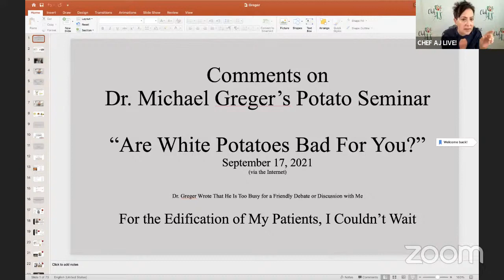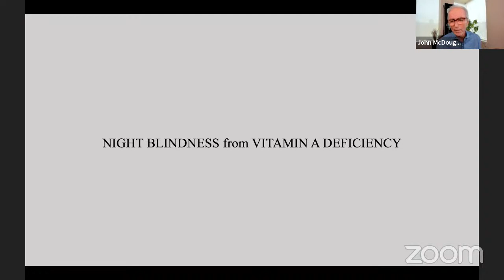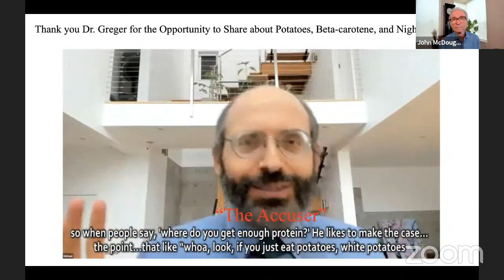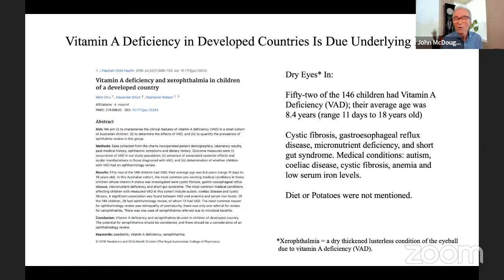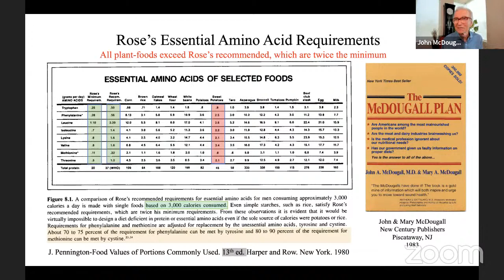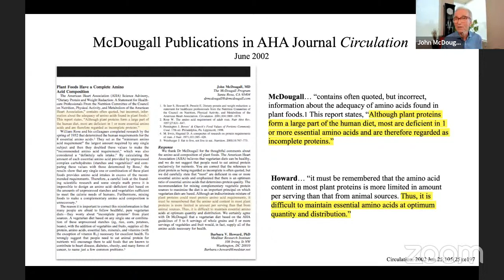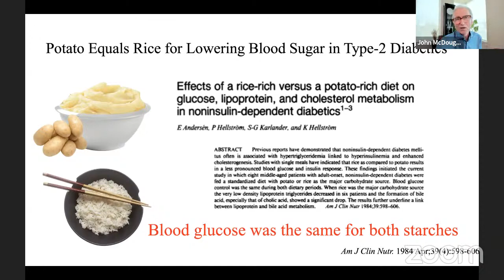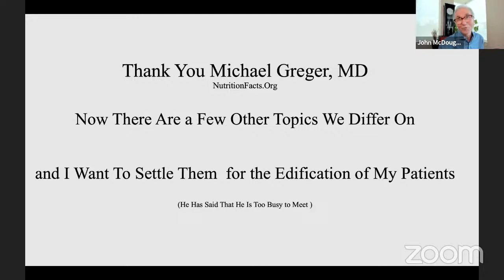Dr. John McDougall on Chef AJ Live: Rebuttal to Dr. Greger's Potato Webinar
Dr. John McDougall defends and answers questions regarding a recent webinar on the potato. Let him clear up the confusion.